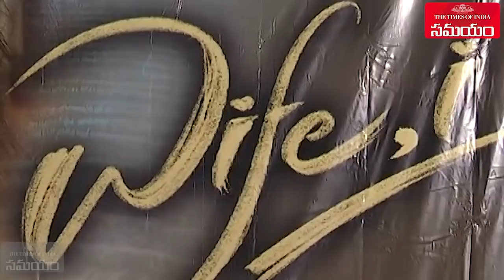Tempting Star Abhishek Reddy Comic Speech that makes You Laugh||ఈ హీరోకి సిగ్గే లేదబ్బా||Wifei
Tempting Star Abhishek Reddy is Very Famous With his First Outing Yedu Chepalakatha. In that Movie Abhishek Acts as Tempt Ravi. Now he is Coming with his second Movie Wife i. This Movie is Going to be Releasing on January 1,2020.In the theatrical Trailer Launch of Wife i Abhishek Reddy Comic Speech Becomes Hilighted. Here is the Uncut Speech Of Tempt Ravi.